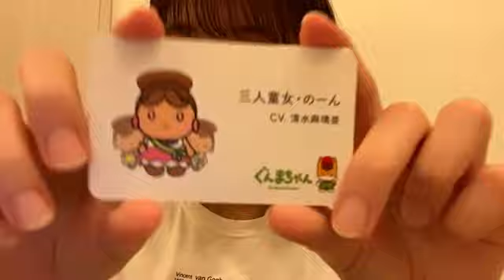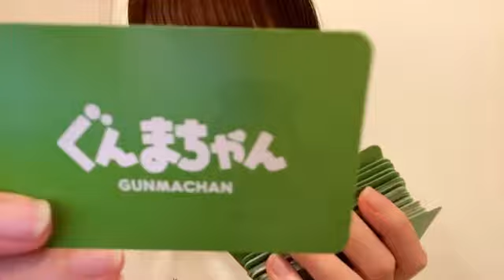2021年10月16日 21時52分15秒 清水 麻璃亜（AKB48 チーム８）